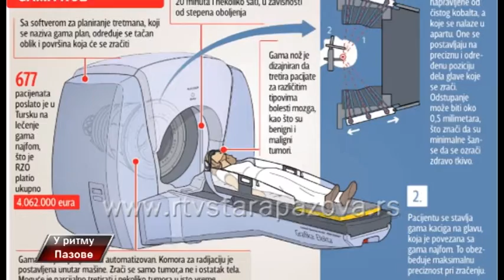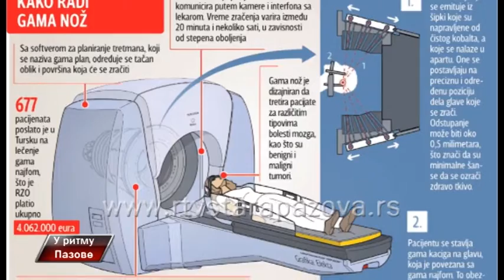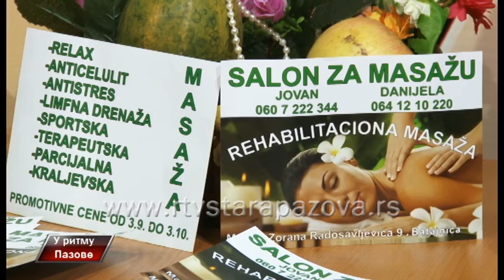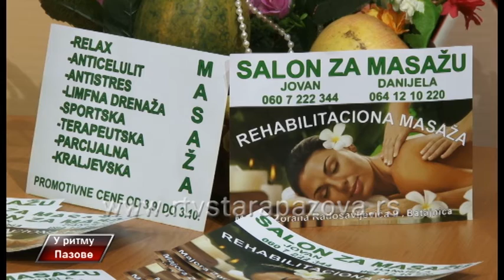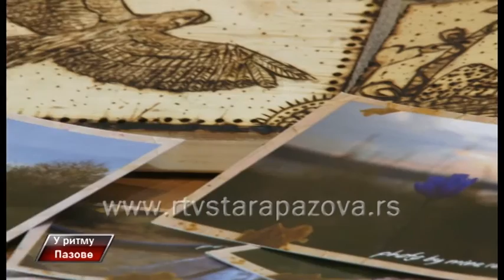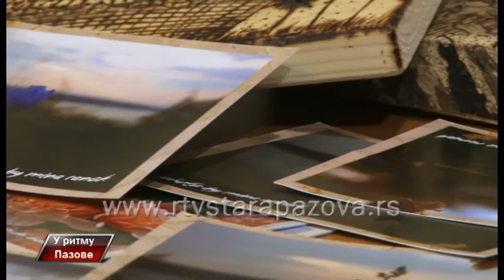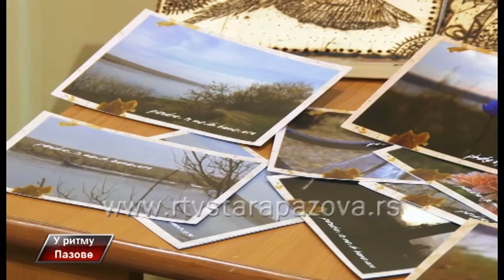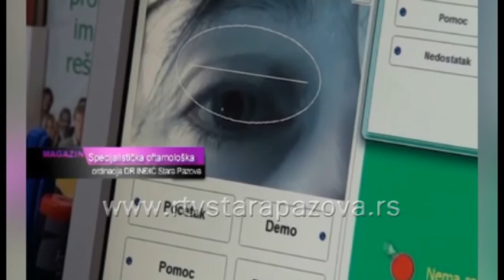U ritmu Pazove, 224 emis